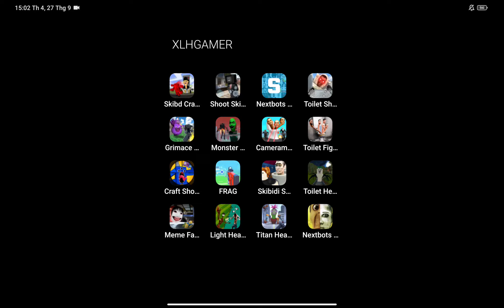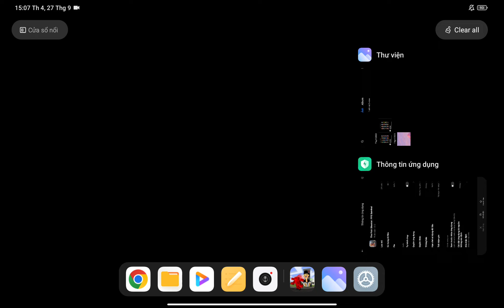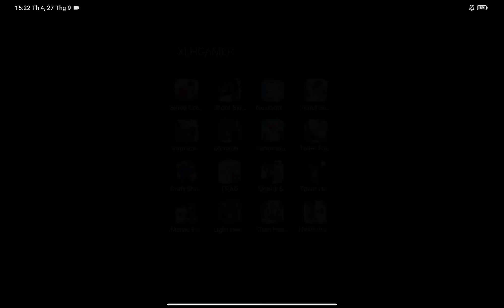Skibd Craft Shoot Toilet Head, Shoot Skibd Toilet Survival.io, Nextbots Sandbox, Toilet Shooter FPS